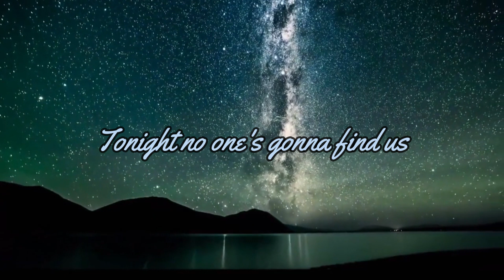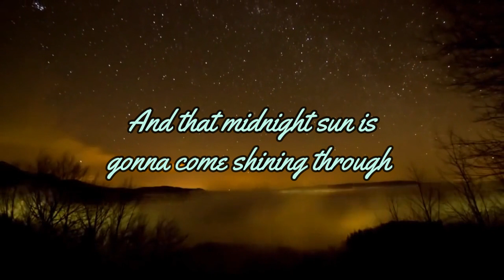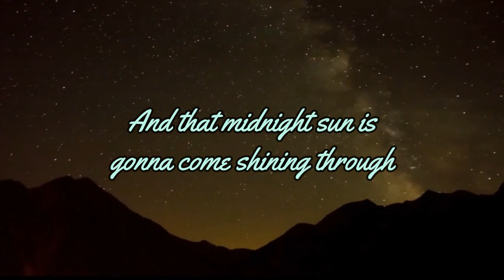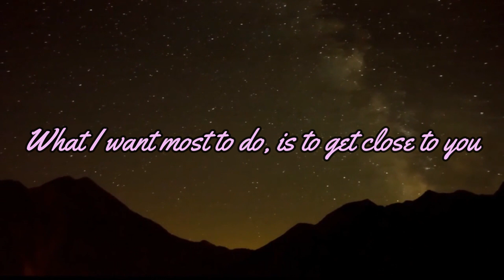Tonight I Celebrate My Love - Peabo Bryson and Roberta Flack (Live Cover) Lyric Video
Thanks to @OnlyCatherine11  for the backing track and female vocals

Recorded live using Audacity

Mixer / Audio Interface : Zoom Livetrak L-8

Earphones : Oneodio Monitor 60